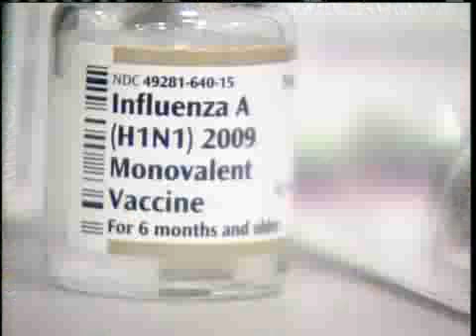Insurance Changes Help Fight H1N1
Some of the largest health insurance providers in Maine are making changes to speed the treatment of H1N1. News 8's Keith Baldi reports.